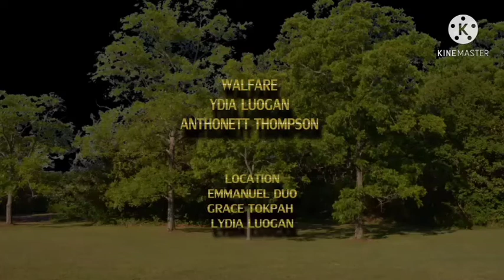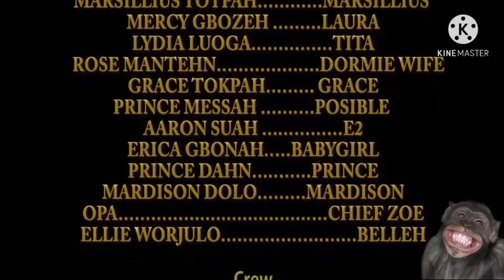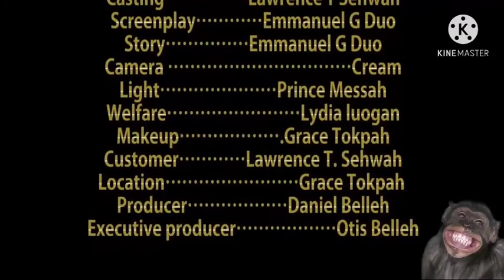AFRICAN MENTALITY PART 3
New Liberian  movie